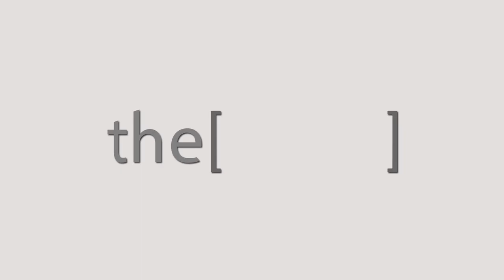Dr. Mohamed Hussein AbdelBary talks about PAARS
Dr. Mohamed Hussein AbdelBary
Consultant of Intervention Radiology, Helwan University.
دكتور محمد حسين عبدالباري
استشاري الاشعة التداخلية كلية طب جامعة حلوان